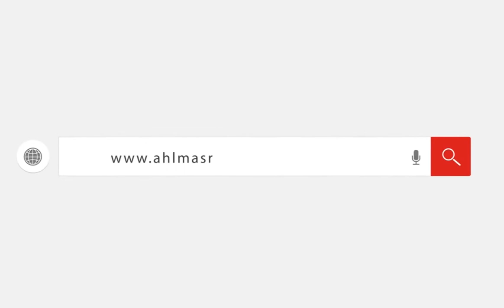نجيب ساويرس يقدم واجب العزاء في رجائي عطية